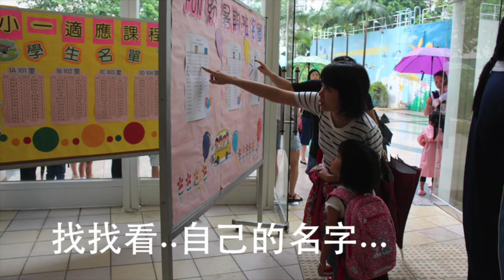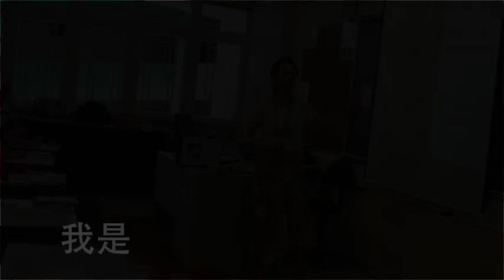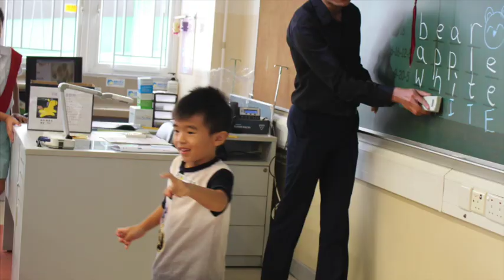「FUN」紛暑期班 2019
20190826